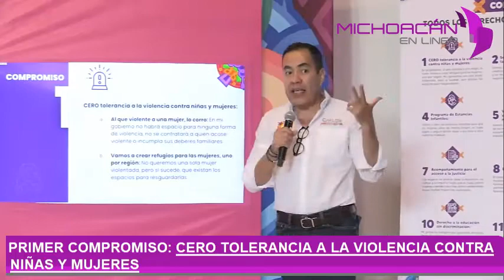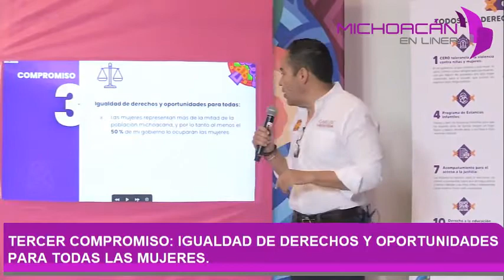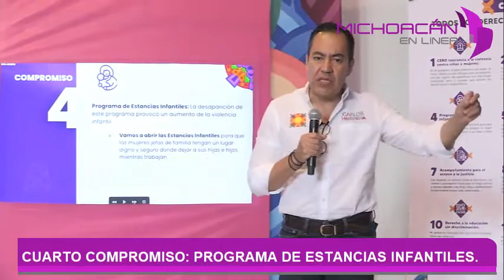PRIMEROS 4 COMPROMISOS DE 8 PROPUESTOS DEL CANDIDATO CARLOS HERRERA, PARA MUJERES MICHOACANAS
Históricamente Carlos Herrera Tello, es el primer candidato al Solio de Ocampo, que se compromete formalmente con una agenda de género; luego de que la mañana de éste día, signara como candidato del “Equipo por Michoacán” los primeros 12 compromisos para la defensa de los derechos de las mujeres michoacanas de todas las edades.

En conferencia de prensa, desde su casa de campaña, el candidato común del PRI, PAN y PRD aseguró que en su gobierno, al menos el 50 por ciento del gabinete serán mujeres, además se comprometió a reactivar y robustecer el programa de Estancias Infantiles con la red más grande que hayan visto las y michoacanos; construirá en cada región del estado un refugio para mujeres violentadas; y recalcó que se duplicarán los créditos del programa Palabra de Mujer.

Herrera Tello destacó que la agenda de defensa de los derechos de las mujeres saldará la enorme deuda que se tiene con ellas. Recalcó que al convertirse en gobernador en unos meses más, se generarán todas las condiciones necesarias para que las mujeres mejoren sus ingresos mensuales, se sientan seguras; lo cual ya lo logró cuando fue dos veces presidente municipal de Zitácuaro, por lo cual queda demostrado que es un hombre de hechos y palabra.

En la presentación de la agenda de género, acompañaron a Carlos Herrera, mujeres que representan liderazgos partidistas: Marisol Aguilar, Erendira Castellanos, Verónica Naranjo, Nuria Hernández, Edna Díaz, Emilia Reyes, Adriana Hernández, quienes reconocieron el compromiso de Herrera Tello, para atender las demandas de las dos millones 442 mil 505 mujeres que viven en Michoacán.